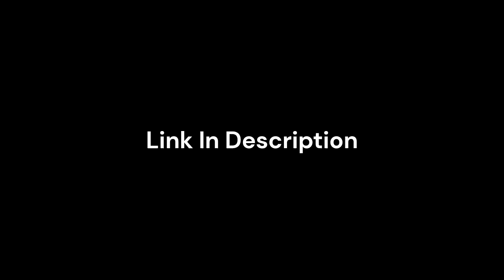Don't Worry Darling (2022) HBO Intro